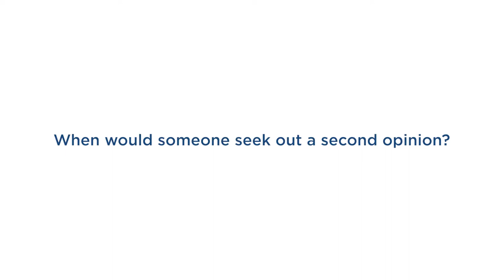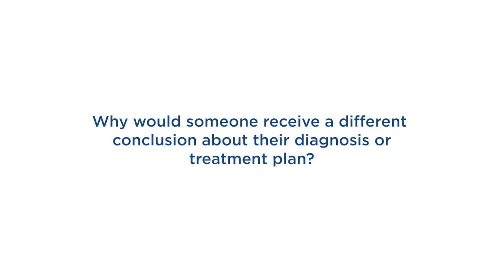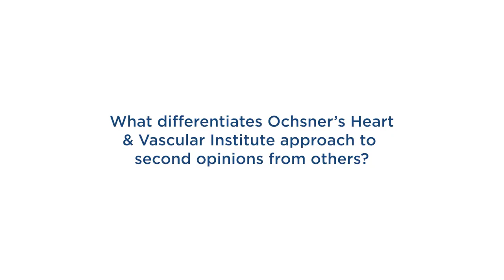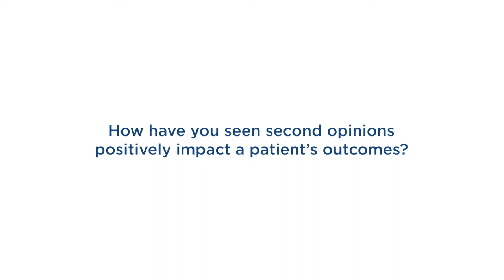Why you should get a second opinion.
Getting a second opinion is always a good idea when it comes to your health and heart. The science of medicine is still open to interpretation. Two well-trained doctors may reach different conclusions about diagnoses or treatment plans, and both recommendations can be valid. That’s why getting a second opinion, especially about something as complex as heart surgery and procedures, is common and even recommended by doctors.

Christopher White, MD explains the ins and outs of when and why to get a second opinion and how it can save your life.

Day in the Life with Cardiologist Dean Yount, MD

Dr. Dean Yount is a cardiologist who joined Ochsner in 2020.  He practices general cardiology and also specializes in interventional cardiovascular procedures.

86-Day Journey in the ICU – Patient Story

After suffering a heart attack, pulmonary embolism and multiple organ failure, Paul Juneau spent 86 days fighting for his life in the ICU. However, thanks to dedicated care from his team at Ochsner Baton Rouge, Paul was given a second chance, living to see the birth of his baby boy. “I truly believe that without Ochsner, I wouldn’t be here today,” Juneau said. “I think I received the best care that could possibly be given by anyone.”